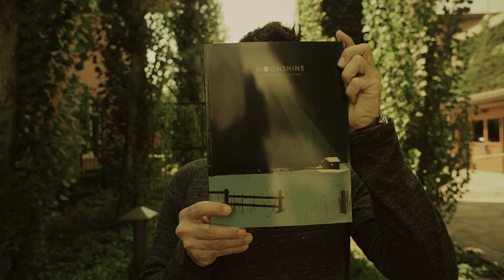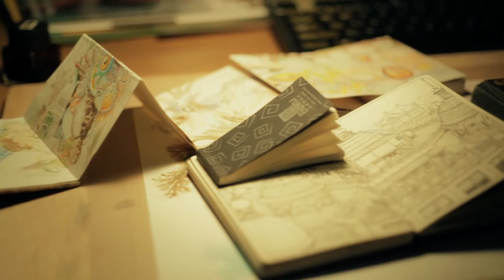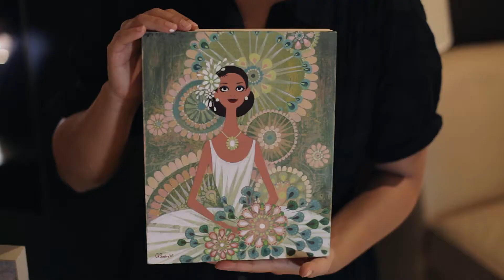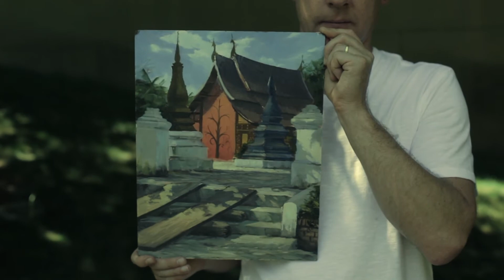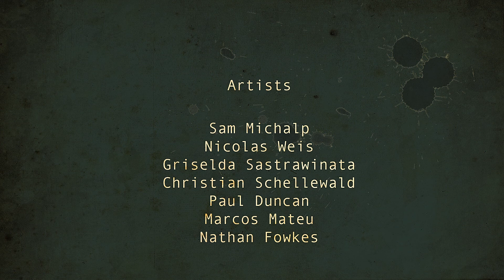Moonshine: Artists After Dark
DreamWorks first personal art publication, Moonshine, was conceived as an opportunity to highlight the breath of artistic development talent at Dreamworks.
 This short documentary gives you a sneak peek into the personal works from the artists.

Directed by Alexis Wanneroy & Christophe Lautrette
 Artists : Sam Michalp, Nicolas Weis, Griselda Sastrawinata, Christian Schellewald, Paul Duncan, Marcos Mateu, Nathan Fowkes
Special appearance from Jeffrey Katzenberg

Moonshine book :
 Produced by Angela Lepito
 Published by Design Studio Press
 Edited by Christophe Lautrette & Pierre-Olivier Vincent

[This documentary was done by individual parties.
 The views and opinions expressed in this movie and comments are those of the authors and do not necessarily reflect the views and opinions held by Dreamworks Animation or any affiliated companies. ]